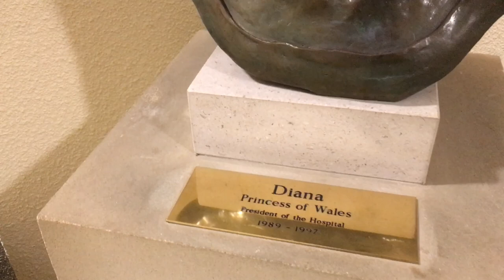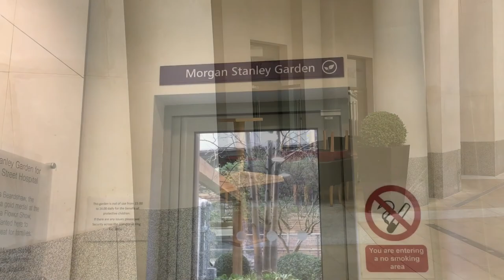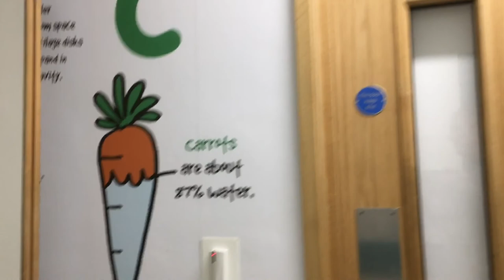Two Days at Great Ormond Street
Thought it was time to post a video about our standard, ad hoc, visit to Great Ormond Street hospital, includes a little tour.